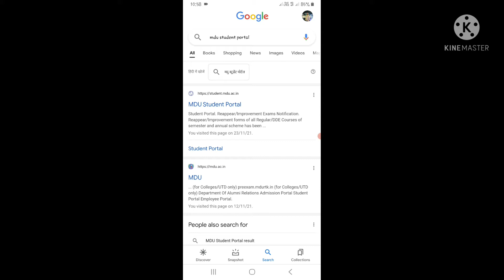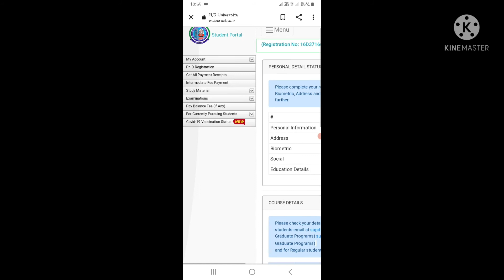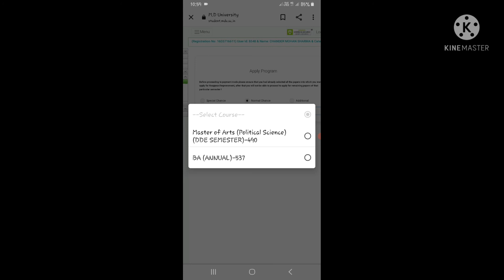MDU UNIVERSITY ROHTAK REAPPEAR/IMPROVEMENT# DECEMBER 2021#MDU यूनिवर्सिटी रिपेयर का फॉर्म भरें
MDU university rohtak REAPPEAR/IMPROVEMENT# 2021 fill